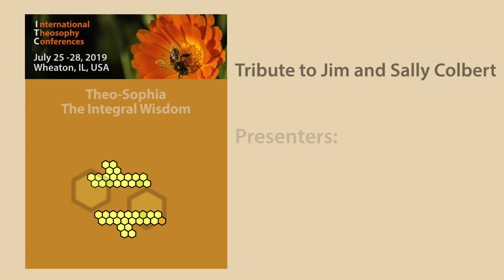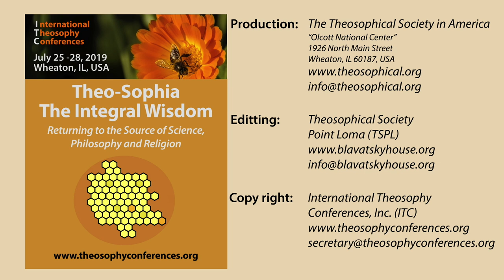ITC2019-08: Tribute to Jim and Sally Colbert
Lecture: Tribute to Jim and Sally Colbert
Chapter List:
 0:00:00 Start
 0:00:19 Eugene Jennings
 0:10:22 Herman C. Vermeulen
 0:19:28 Garrett Riegg
 0:30:01 Kim Miller
 0:35:14 Helena Kerekhazi
 0:42:14 Danson Kiplagat
 0:44:15 Sieglinde Plocki
 0:45:25 Jonathan Colbert
 1:00:02 Johanna Vermeulen
 1:06:26 Jonathan Colbert
 1:08:04 Eugene Jennings
End of the Chapter List.
Presenter: Various
Date: July 25, 2019
Play time: 70'00
Season: ITC2019
Production: The Theosophical Society in America
Place: Olcott National Center, Wheaton, IL 60187, USA
Editting: Theosophical Society - Point Loma (TSPL)